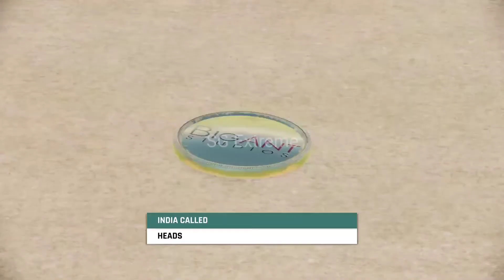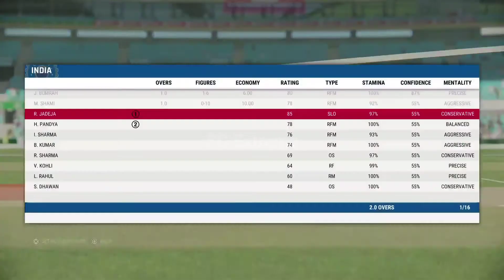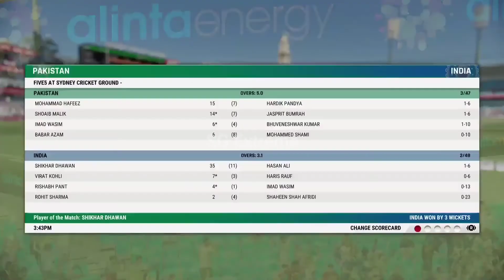Swinging Conditions 😬 - भारत 🇮🇳 बनाम पाकिस्तान Cricket 22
I hope you liked the video. click the like button and let me know who plays better cover drive in the comments.